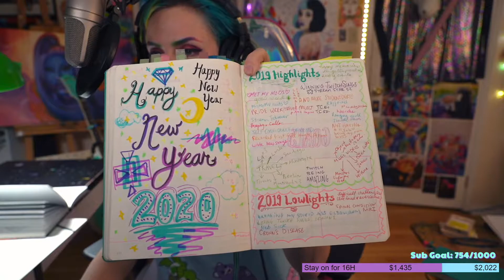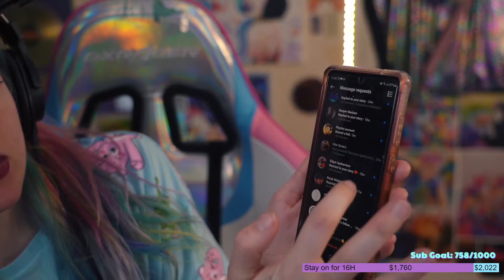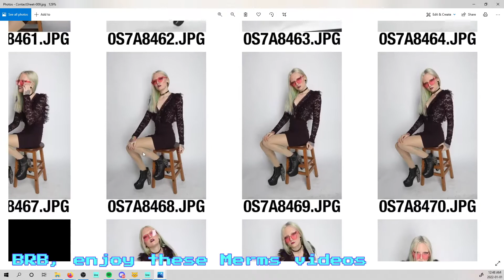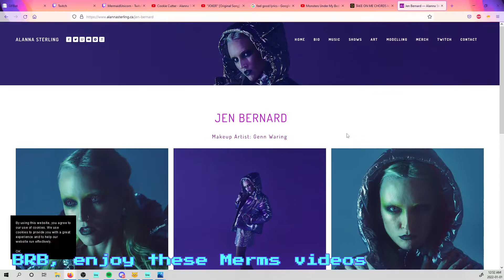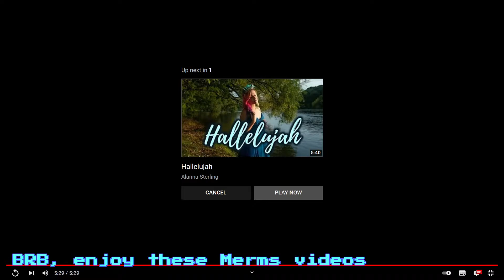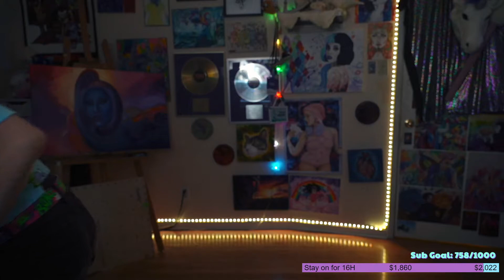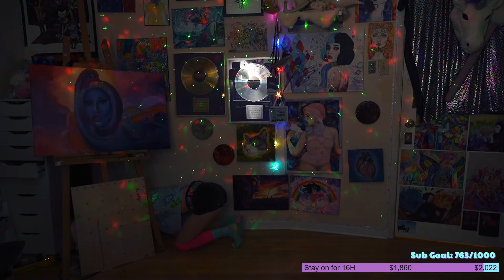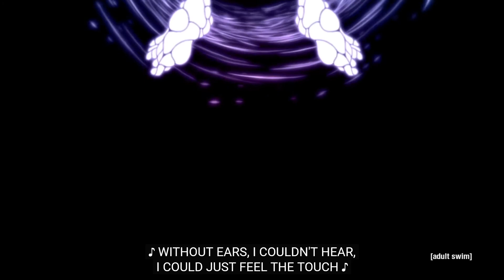12H NYE Stream Part 4: The rest of it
Celebrating the ball drop in every time zone since 2018, it's the NYE merms party stream!

A vod from MermaidUnicorn’s Twitch channel. Check out my main YouTube for highlights, covers and music videos